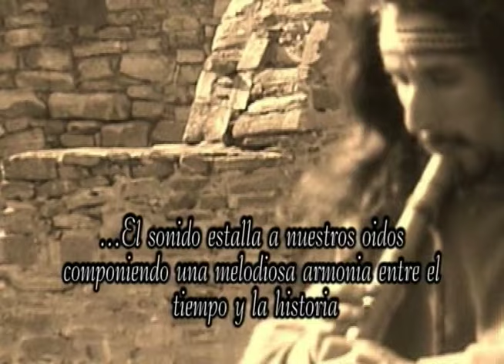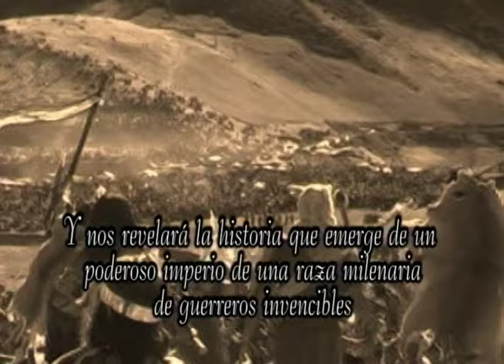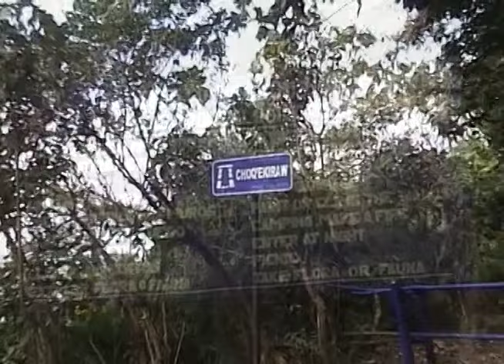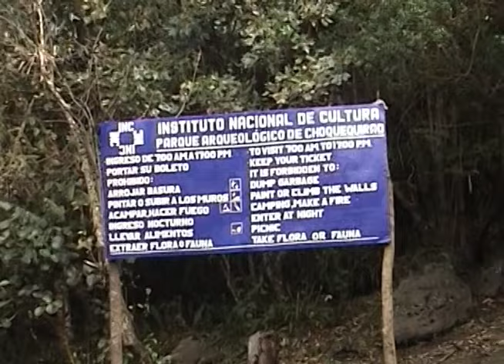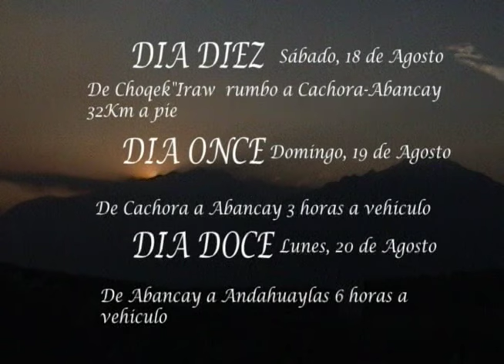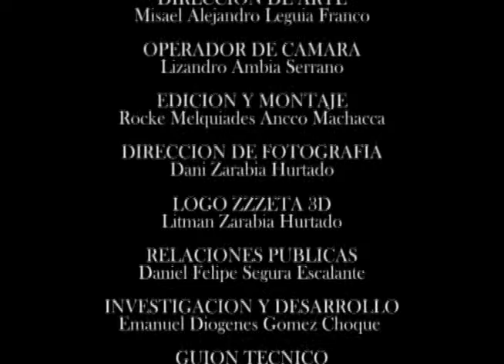𝗗𝗘 𝗔𝗡𝗗𝗔𝗛𝗨𝗔𝗬𝗟𝗔𝗦 𝗔 𝗖𝗛𝗢𝗤𝗨𝗘𝗤𝗨𝗜𝗥𝗔𝗢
CHOQUEQUIRAO La cuna de oro de los incas - Una ruta impresionante partiendo desde Andahuaylas rumbo a Choquequirao, una expedicion de 9 dias caminando a pie. Partimos desde Andahuaylas un viaje de muchas horas a carro hasta Pajaiypata, Incahuasi la Convencion, Cusco, de ahi nos enrumbamos por ceja de selva, tres dias, con 18 expedicionarios. Al no encontrar camino, tuvimos que tomar otra ruta mas larga y alta, hasta llegar a la cadena del nevado Salcantay, desde Pajaypata, Occoro, Kiwiña, Tullutacana, el abra Santa teresa, las chinkanas de Yanama, donde hay un encuentro de tres caminos, uno hacia Choquequiraw, espiritu Pampa, (donde se realizo la batalla de los chankas e incas) y la ruta a Machupicchu, de ahi Descendimos a Maizal, Rio Branco, Pinchiuniyuq, (una ciudadela grande, el arqueologo que restauraba con el plan Copesco 15 años el lugar nos dijo que apenas era como el boton en una camisa y que si le dieramos 50 años para restaurar no acabaria) de ahi hasta llegar a Choquequirao, una aventura de 9 dias, narrando dia por dia. Descubriendo muchos lugares magicos, caminos de incas, bosques, ceja de selva, lagunas encantadas, cataratas grandes, punas, quebradas, rios, nevados, minas y chinkanas, centros arqueologicos nuevos, EXPEDICIÓN REALIZADA EL 2007, una expedición de 18 exploradores y despues de tres dias, solo decidimos seguir 4 expedicionarios y finalmente solo 4 llegamos hasta LA CUNA DE ORO DE LOS INCAS. (grabando con una handy cam, con visor interno para ahorrar bateria) lo mas maravilloso de toda esta expedición es que llegamos muy saludables y con buena energia durante los 9 dias de caminata, y de retorno un dia a pie full desde Choquequirao hasta Cachora Abancay, tan solamente con agua. Una maravillosa experiencia y te lo compartimos en este video, que es una joya invaluable, conocer todo este magico y fastuoso lugar ancestral de los Incas.
Creditos especiales a Diogenes Cuenca Alca con la musica de INDIOGENES y a Fredy Ortiz con la musica de UCHPA.